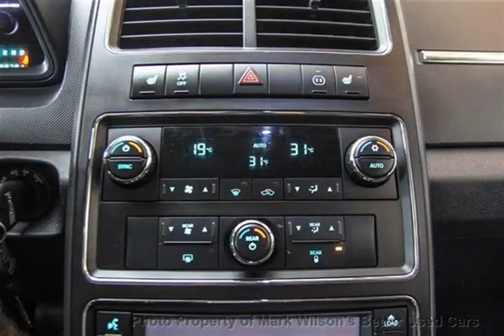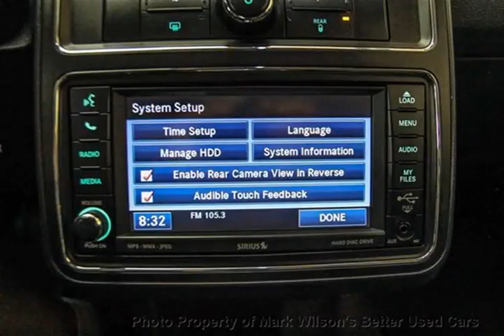Mark Wilsons Better Used Cars - 2010 Dodge Journey R/T AWD TV/DVD! LEATHER! 7 PASS! $67 WKLY@ 4.95%*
Mark Wilsons Better Used Cars - 2010 Dodge Journey R/T AWD TV/DVD! LEATHER! 7 PASS! $67 WKLY@ 4.95%*  AT211581